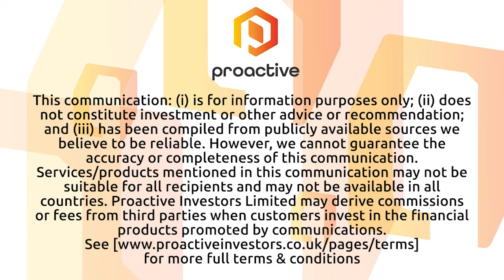Nextech AR Solutions' Toggle3D undergoes major technology update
NexTech AR Solutions chief product officer of Toggle3D Dasha Vdovina joined Steve Darling from Proactive to share news the company has announced a major upgrade for its Toggle3D platform that enables the creation, design, configuration and deployment of 3D models at scale, using CAD files.

Vdovina telling Proactive this new design, which includes a UX/UI lift, is geared towards improving functionality by simplifying the 3D modeling workflow even further. The new tools allow users to create a uniform color material from scratch,  create a 3D material out of a texture swatch, and allows users to create a material by cropping a product reference photo.